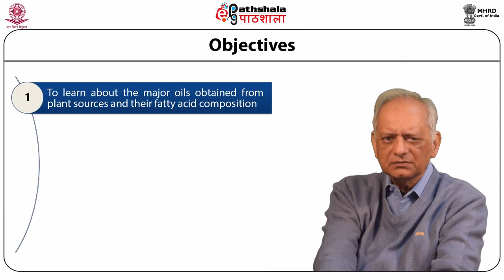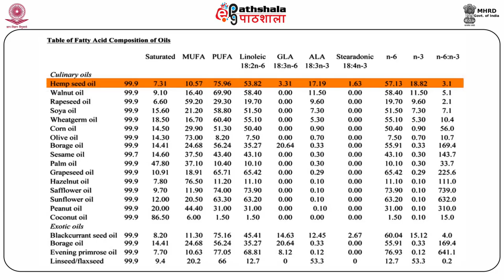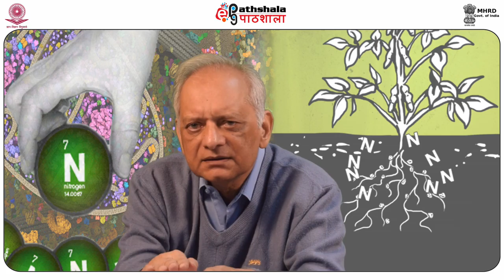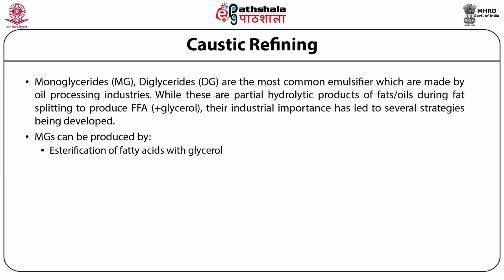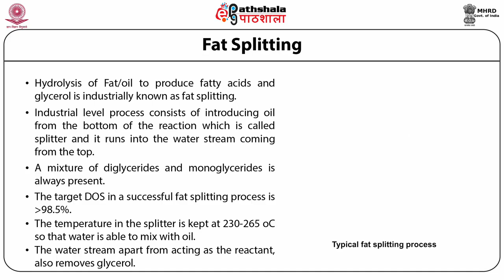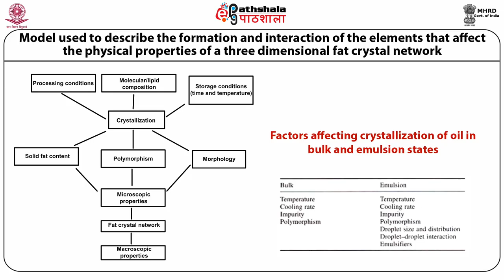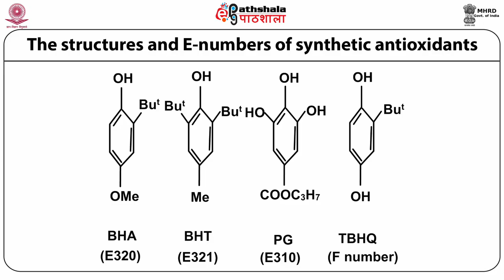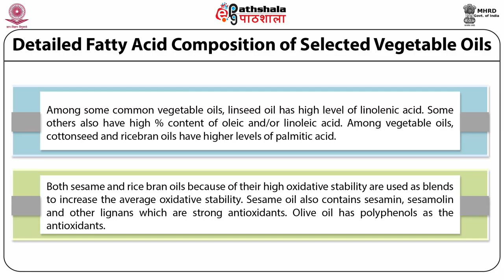Neutral fats I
Subject : Biochemistry
paper: Structure and function of biomolecules II